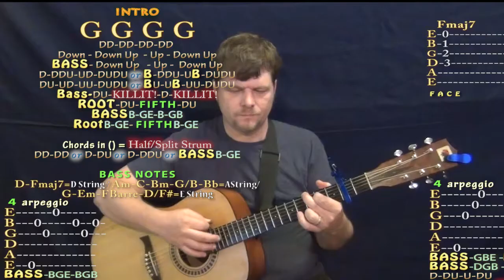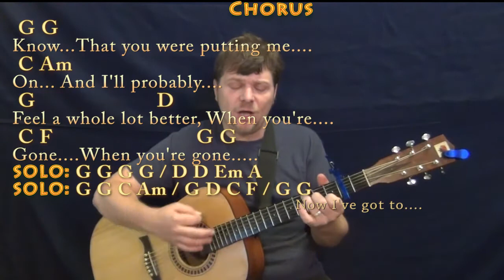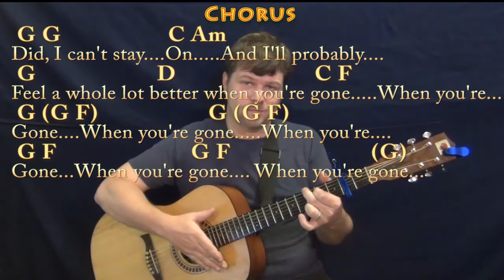I'll Feel A Whole Lot Better (The Byrds) Strum Guitar Cover Lesson with Chords/Lyrics - Capo 2nd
v=ohLuro4tJeM .STRUM PATTERN : D-DU-U-DU... CHORDS IN